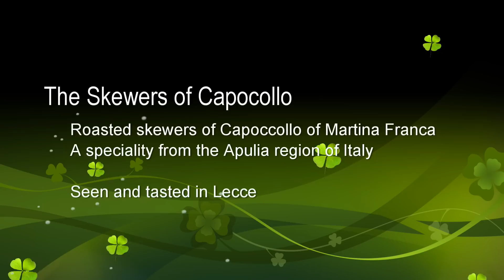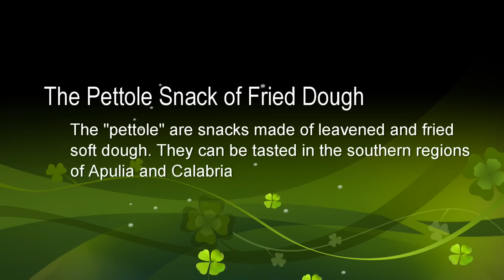Street Food from Apulia, Italy. Horse Meat, Fried Seafood, Roasted Skewers and More